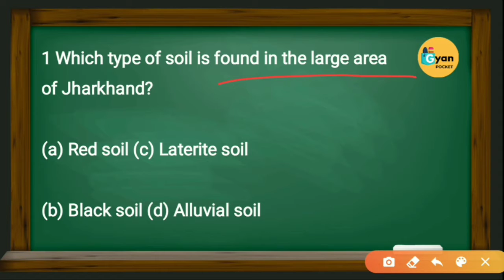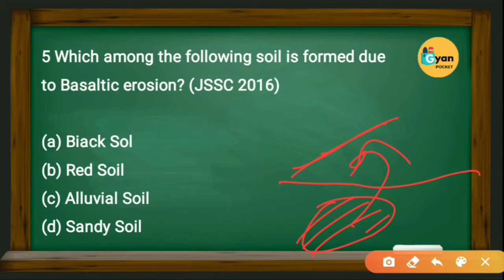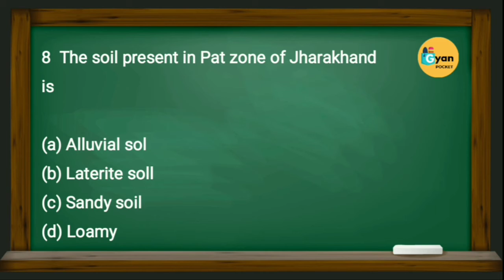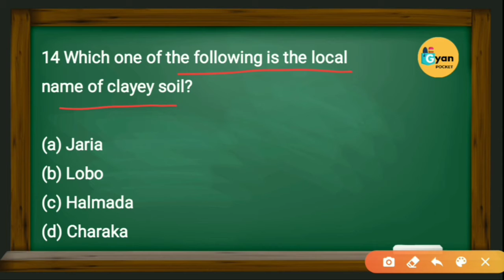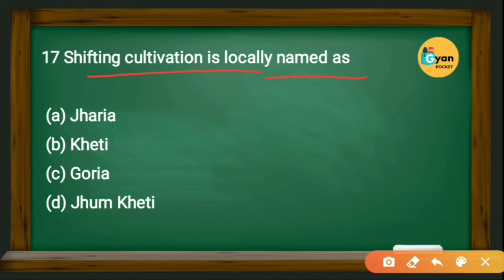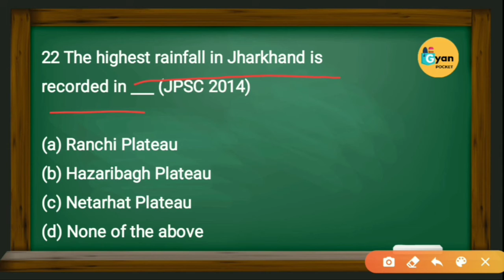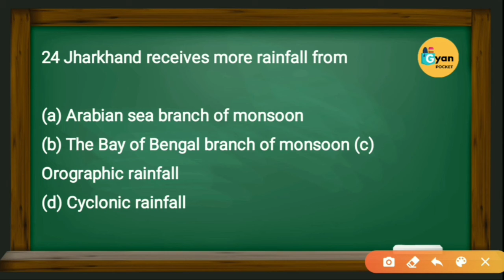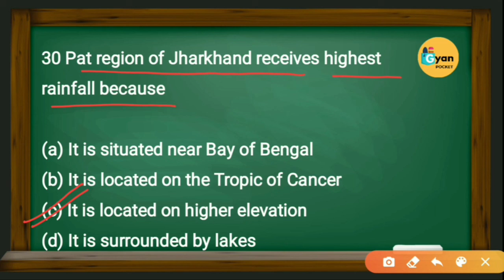Chapter 8 | Soil and Climate of Jharkhand | JPSC, JSSC, Jharkhand GK | झारखंड की जलवायु और मिट्टी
Hello everyone,

This is Chapter 8 of the series | Soil and Climate of Jharkhand | Jharkhand GK, JPSC, JSSC, JCGL

🏷 This is a series of 30 videos on 30 chapters on Jharkhand GK, GS.

🏷 Helpful for exams like JPSC | JSSC | JTET | JGGLCCE and all other Jharkhand state exams.

Content:

झारखंड की जलवायु और मिट्टी
Jharkhand gk mcq
Most important MCQ for Jharkhand gk
Jharkhand samanya gyan
Jharkhand si exam
Jharkhand gk PDF